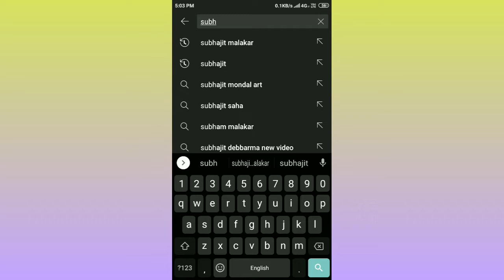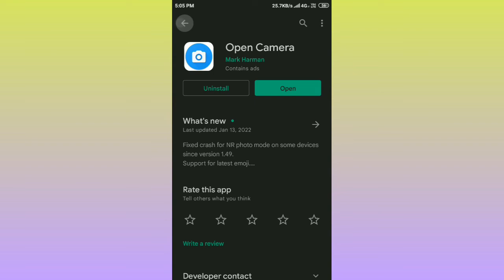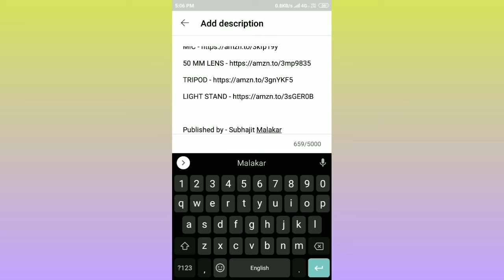How to Searchable/Discoverable YouTube Channel | YouTube Channel Not Showing Up in Search Fix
50 MM LENS